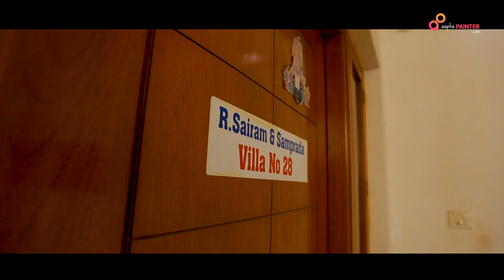R.Sairam | Brick Field Shelters | Bangalore | Raincoat & Wall painting Review | AapkaPainter